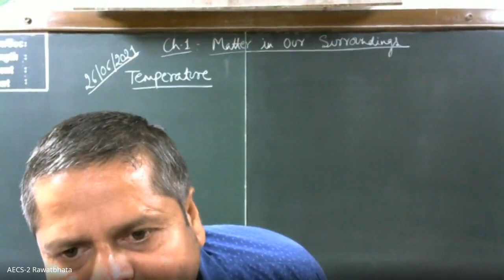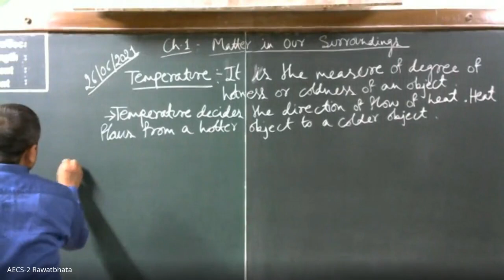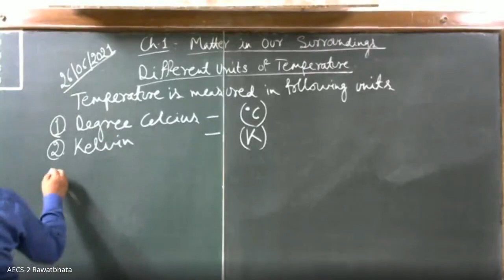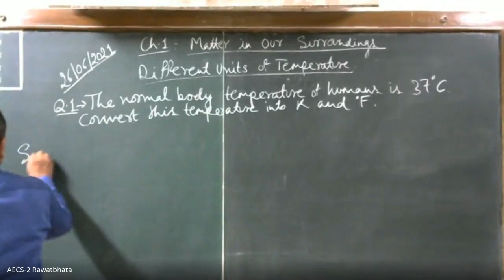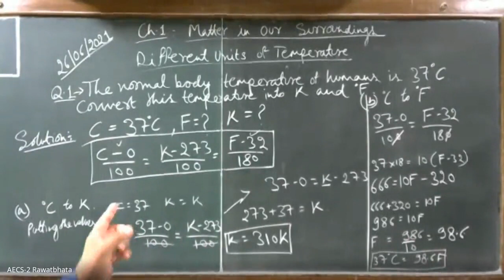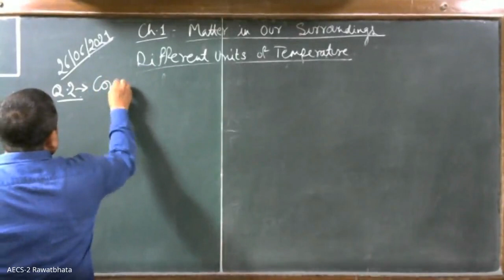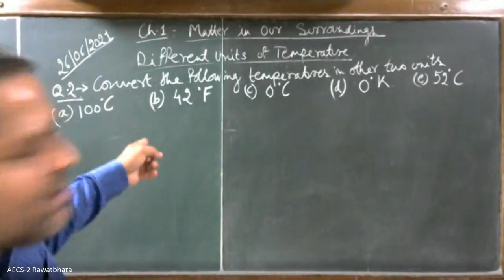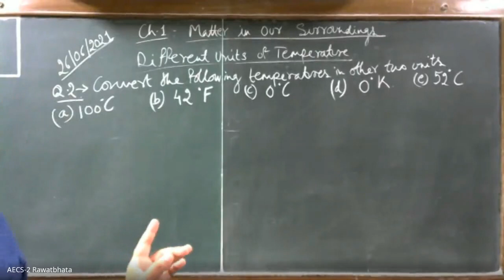CLASS IX /SCIENCE(CHEMISTRY) / LESSON-MATTER IN OUR SURROUNDINGS